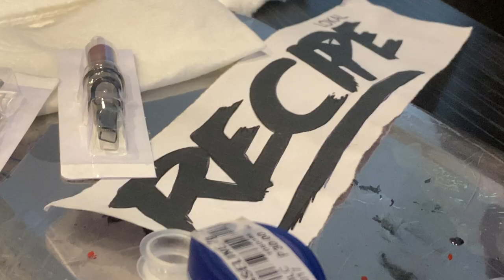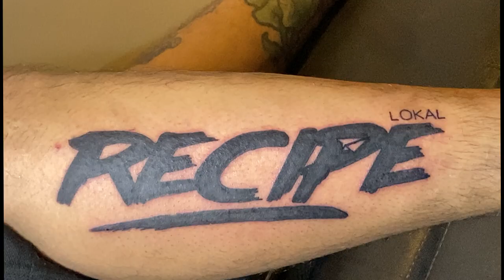Tattoo Session with NiNONG Chicken of Recipe -InkyBerghy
Usapang Tattoo at Humble Beginnings of The Lokal Recipe.